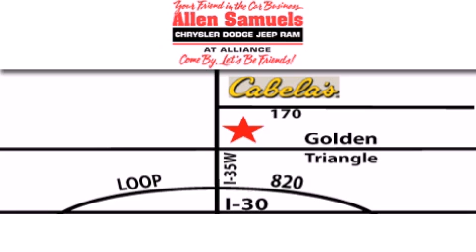2010 Dodge Journey Certified DFW TX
Year : 2010
 Make : Dodge
 Model : Journey
 Engine : V6 HO 3.5 Liter
 Trans . : Automatic
 Exterior : Silver
 Miles : 25,903
 Interior : Black
 Stock : 12Z1022